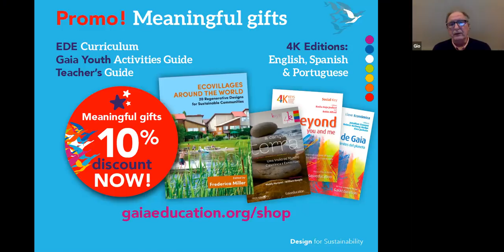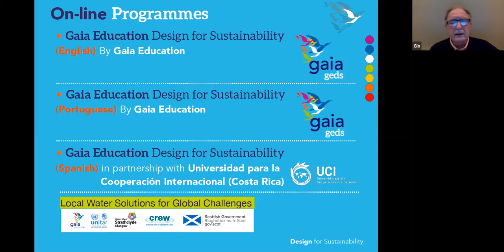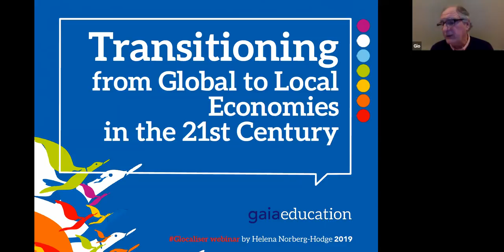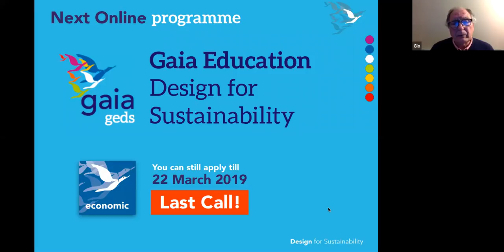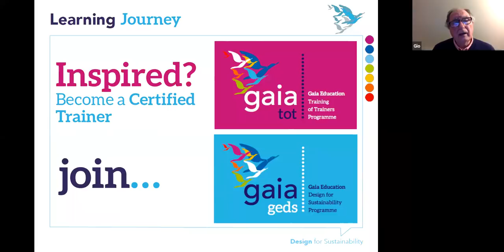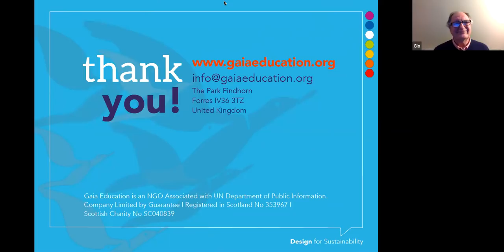Transitioning from Global to Local Economies in the 21st Century with Helena Norberg-Hodge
With a particular focus on food and farming, Helena will be looking at the insane waste and energy consumption in the global economy, and the systemic benefits of building more diversified, self-reliant economies. She will also be discussing the psychological and spiritual benefits of more localised economies, which reweave our connections to one another and to the living world.